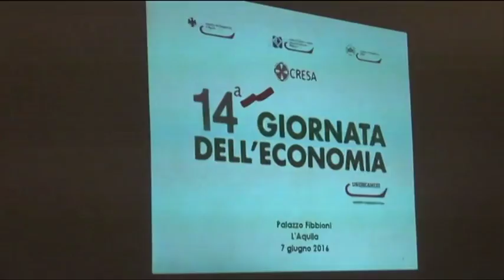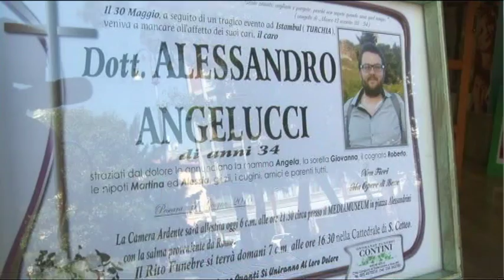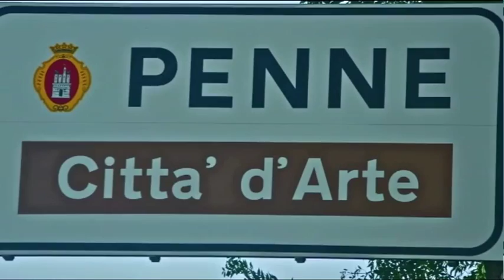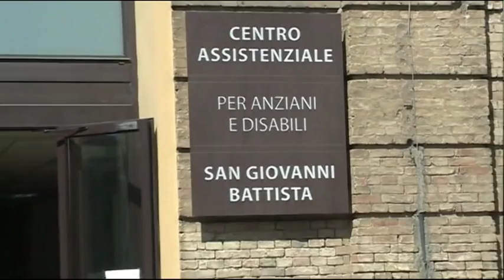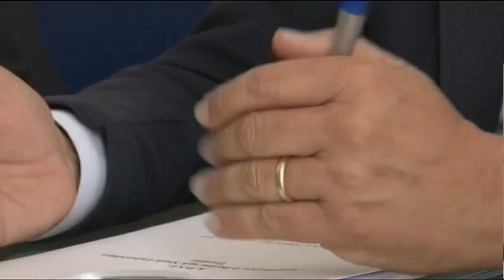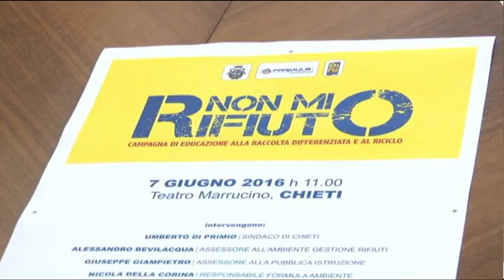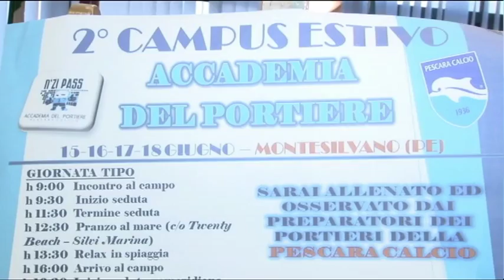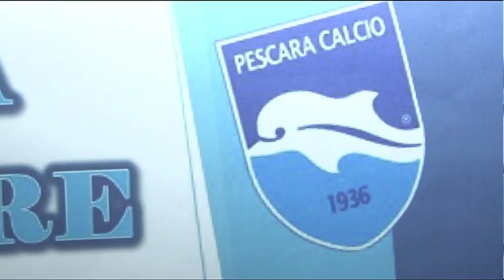TgSei Edizione delle 19 Martedì 7 giugno 2016